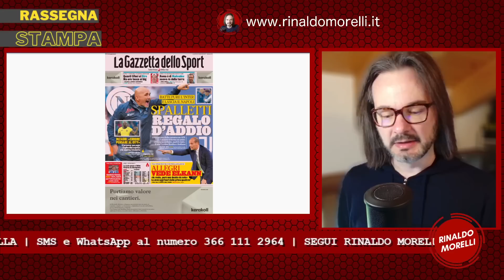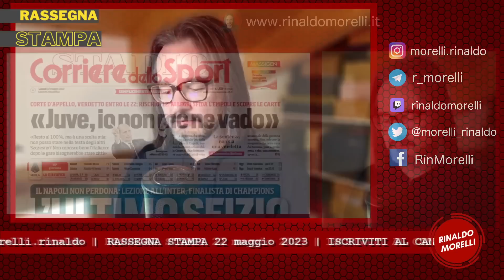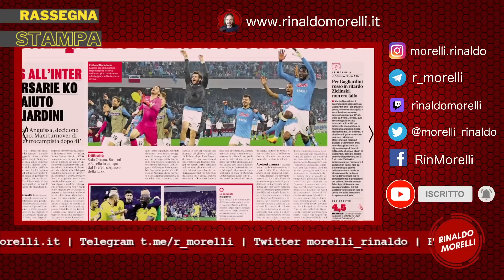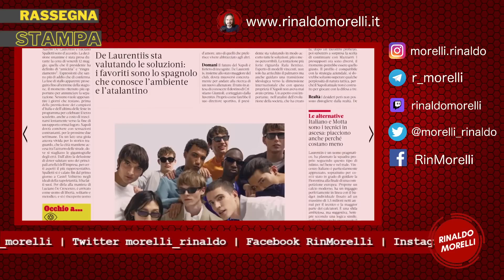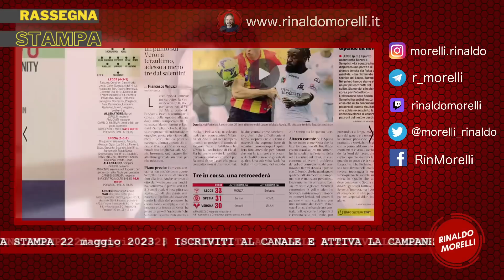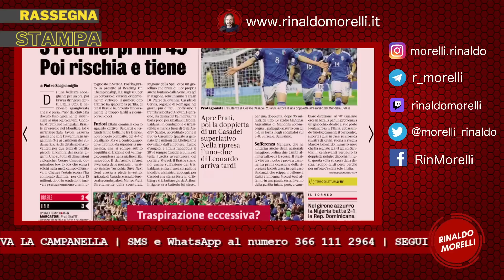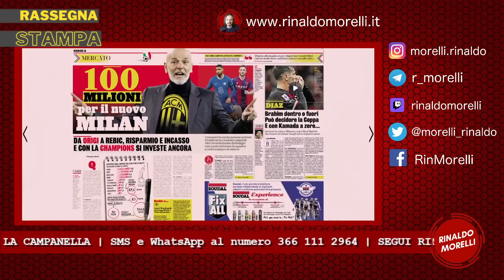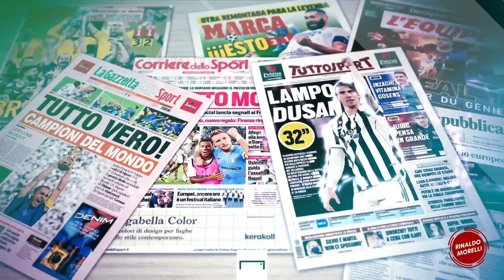Rassegna Stampa 22.5.2023 #354 - NAPOLI, le batti tutte! Oggi la sentenza Juve, 100M per il MILAN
La lettura delle prime pagine dei quotidiani sportivi del 22 maggio 2023. Uno sguardo alle principali testate italiane ed estere con le notizie di giornata sul calcio e sul Milan.

Vuoi creare streming in diretta come questo? Prova StreamYard